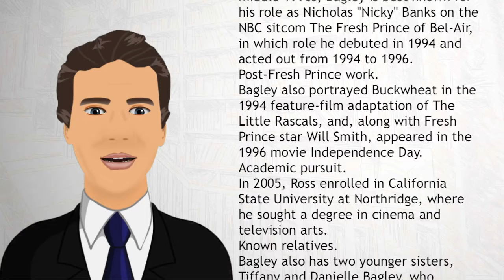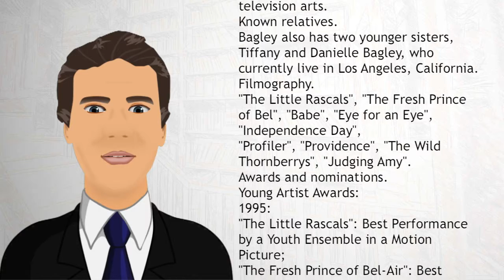Ross Bagley - Wiki Videos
Ross Elliot Bagley (born December 5, 1988) is an American actor.
Career. The Fresh Prince of Bel-Air, 1994 to 1996.
Most popular as a child actor during the middle 1990s, Bagley is best known for his role as Nicholas "Nicky" Banks on the NBC sitcom The Fresh Prince of Bel-Air, in which role he debuted in 1994 and acted out from 1994 to 1996.
Post-Fresh Prince work.